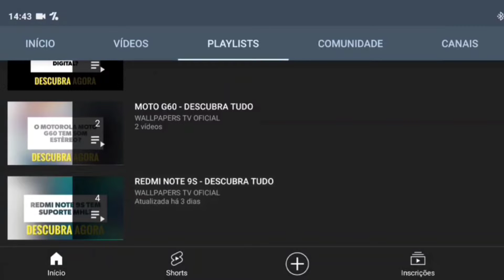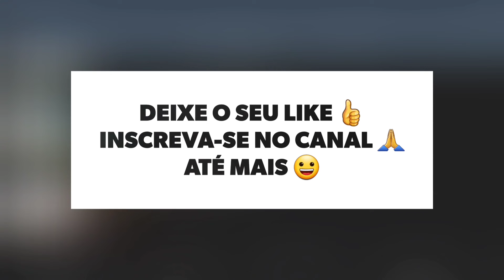🔴 O XIAOMI 12T PRO TEM SOM ESTÉREO?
No vídeo de hoje respondo se o Xiaomi 12T Pro tem suporte para a tecnologia do som estéreo, e a resposta é sim. O Xiaomi 12T Pro tem suporte para a tecnologia do som estéreo, assim este aparelho tem um som alto e melhor, felizmente.